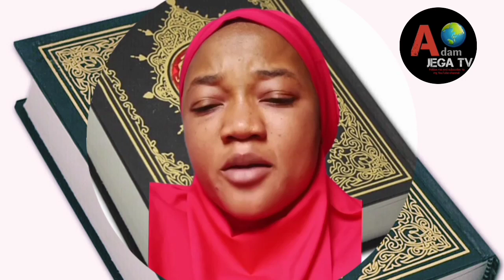A VERY GOOD RECITATION OF QUR'AN BY USTADHA FATIMA MUHAMMAD HARUNA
Muna muku godiya da ziyaratar channel dinmu mai Albarka AdamJegaTV, domin amfana daga kaeatuttuka na addinin islam Mungode!!

AdamJegaTV